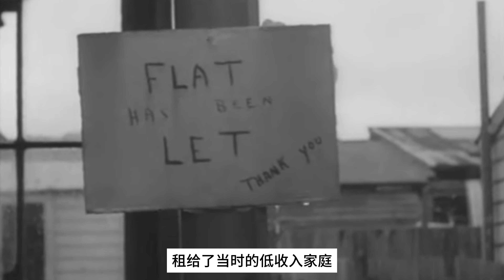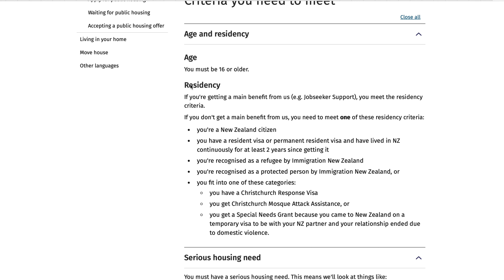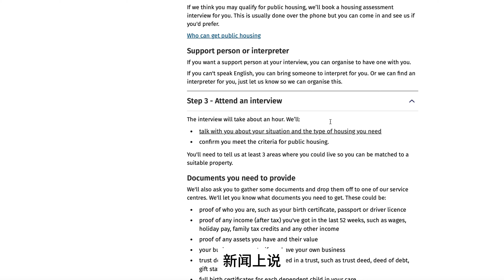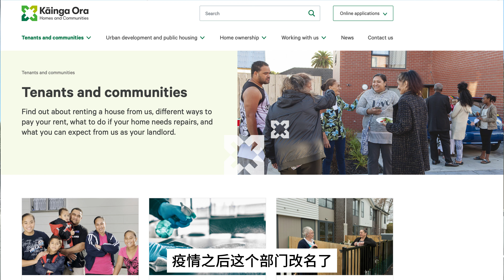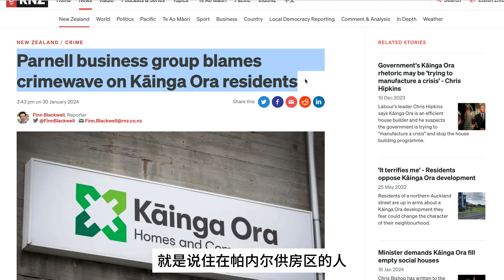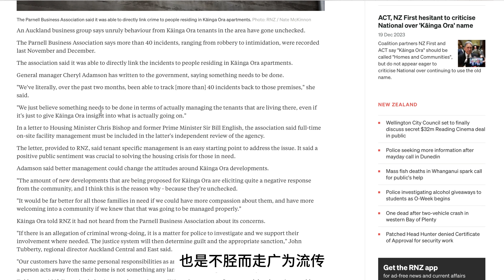介意的请别介意 聊聊新西兰的公房 摊牌了人穷不低端 新西兰社会保障房 穷人乐土还是懒惰的温床 油管麦克 新西兰买房攻略 公房位置查询 申请条件周期 如何申请条件介绍 新西兰福利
在这个视频中，我将带你穿越时光，回到20世纪初，探寻新西兰公房的起源及其背后的历史故事。从理查德·塞顿的《工人住宅法》到迈克尔·约瑟夫·萨维奇的工党政策，我们将一步步展示如何从城市贫民窟的困境中，逐渐演变成今天遍布全国、容纳数十万居民的公房体系。进入视频深处，我们还将揭示公房的分布现状、申请资格、以及公房对当地社区的深远影响。在这个深度探索视频中，我们将带您穿越时光，回到20世纪初，探寻新西兰公房的起源及其背后的历史故事。从理查德·塞顿的《工人住宅法》到迈克尔·约瑟夫·萨维奇的工党政策，我们将一步步展示如何从城市贫民窟的困境中，逐渐演变成今天遍布全国、容纳数十万居民的公房体系。进入视频深处，我们还将揭示公房的分布现状、申请资格、以及公房对当地社区的深远影响。